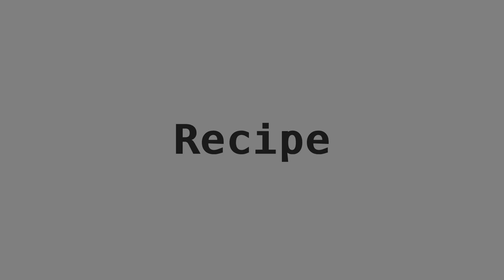Cooking, Tomato Stew with Vienna Sausages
Ingredients:

- garlic;
- Vienna sausages;
- tomato;
- spices:
    - pepper mix;
    - salt;
- dill (for a garnish).

All ingredients are needed in raw form. I don't know the exact grams, I took them by eye.

The ingredients need to be chopped (coarsely, but not too coarsely).

First, you need to fry garlic in oil.

Then add Vienna sausages, mix them and fry until the Vienna sausages are lightly crusted.

Then add tomato, salt, pepper, mix everything and fry until the tomato pieces become a homogeneous mass.

The dish is ready. Before serving, garnish with dill.

Chapters:

- 0:00 Recipe
- 0:52 Final result